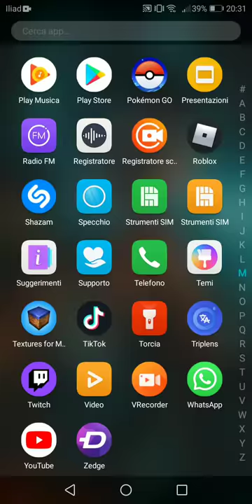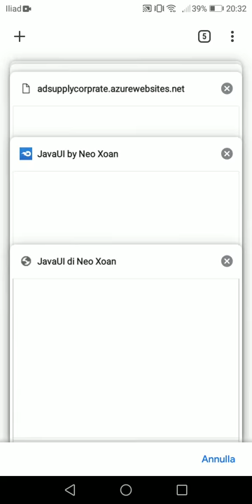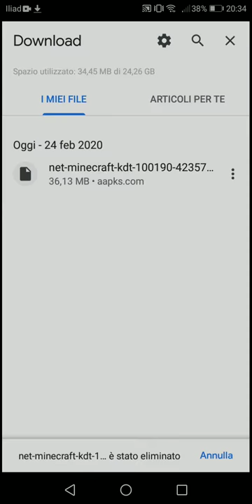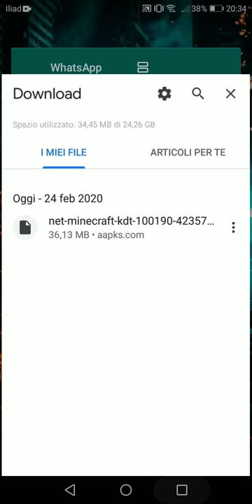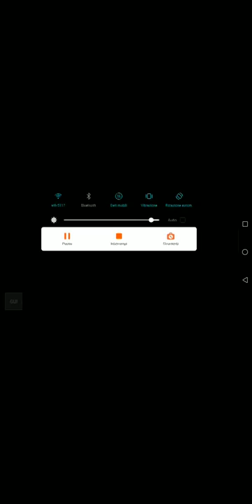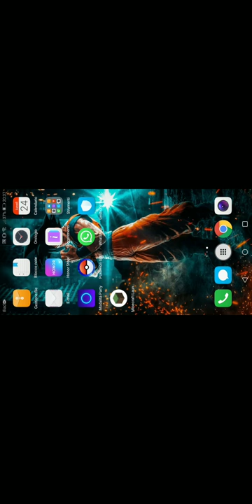Come scaricare minecraft Java edition per android